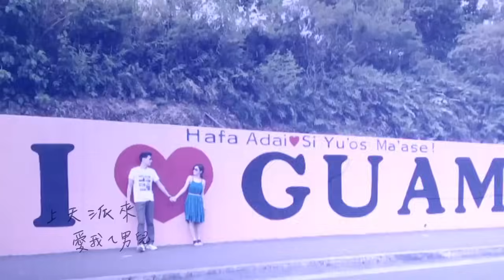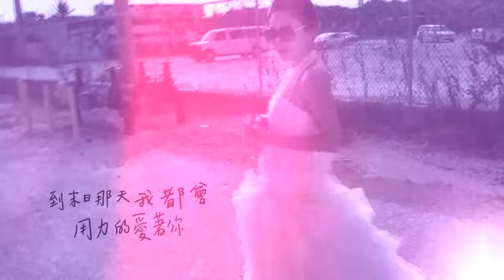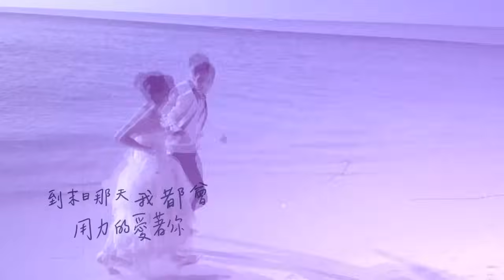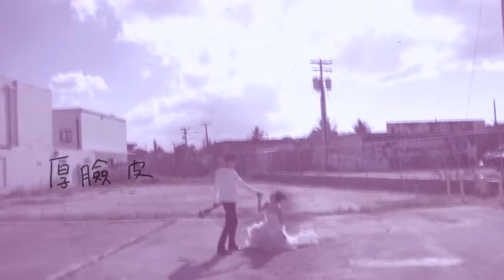ELLA 陳嘉樺 [厚臉皮] Official MV HD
壞女孩追愛不怕厚臉皮 幸福不怕唱給大家聽
Ella笑唱愛的創作曲 分享幸福正面能量

EP中除了表現Ella勇敢做自己的「壞女孩」外，第一波抒情歌-「厚臉皮」則是Ella勇敢追求愛的創作曲，是首八六拍圓舞曲清新作品，描述戀人間甜蜜幸福的生活點滴。歌詞中用"厚臉皮"代表戀人們追求幸福的勇氣，可以讓自己為了對方放下身段討他歡心。而這首歌的創作動機是Ella想送給心愛的人的神祕驚喜，因此歌詞中每段幸福小事，都是取材於兩人相處的點滴片段。其中有一句歌詞「上天派來"愛我A男兒，哇馬愛你」突然用閩南語唱，讓大家直呼可愛，這是Ella創作時為了押韻而發揮的巧思，令整首歌多了份Ella式的親切趣味感。

配唱「厚臉皮」的時候，Ella的聲音表情格外溫柔愉悅，充滿甜蜜幸福的感覺，對此Ella害羞坦言：「因為我每次唱這首歌的時候都是笑著唱，完全不掩飾自己的幸福感！」雖然這首歌是Ella自己愛的創作曲，但Ella也想把歌曲中的正面能量傳遞給還在尋找真愛的人，鼓勵大家不要害怕追求自己的幸福，也不要擔心失敗，只要勇敢一點厚著臉皮去愛，一定會遇到也真心愛你的人。
線上音樂收聽Ella「我就是...Ella陳嘉樺首張個人EP」-

►iTunes購買Ella [我就是...Ella陳嘉樺首張個人EP] 專輯
►更多Ella 陳嘉樺相關影片請訂閱華研官方YouTube頻道
厚臉皮
詞曲：ELLA  編曲：王治平

厚臉皮 我怎麼會那麼愛你
謝謝你厚著臉皮約我出去
感謝自己 和你一樣厚著臉皮
不等你說 Would you marry me
就說我願意

因為你早睡早起準備餐桌上的東西
因為你相信緣分不是電視劇裡的劇情

不可思議 那麼愛你
上天派來 "愛我A男兒哇馬愛你"(台語)
感謝上帝 我真感謝你
到末日那天我都會用力的愛著你

厚臉皮 你總是逗得我開心
謝謝你愛我更勝過你自己
感謝神經夠細膩所以懂你
生活裡有大小的問題我挺你到底

噠噠滴滴噠噠你用心唱到破音
只因為你想看我大聲笑出一個仙境

上天派來 愛我的男子我也愛你